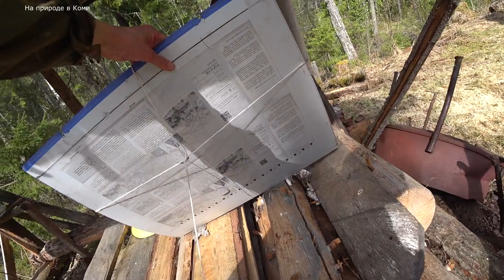Поход с ночёвкой на вторую Избу, весна 2021. / 5 серия. Разбираю печку в избушке/